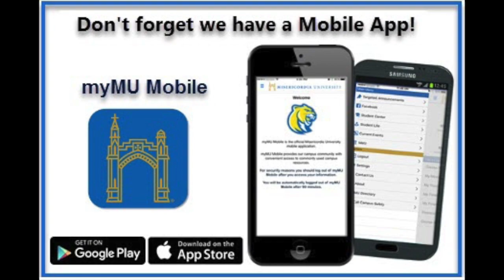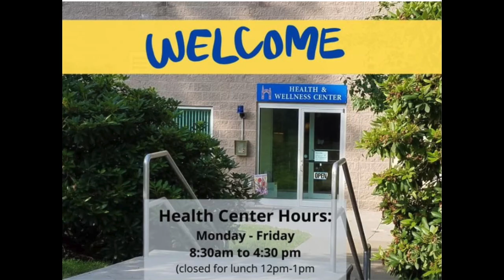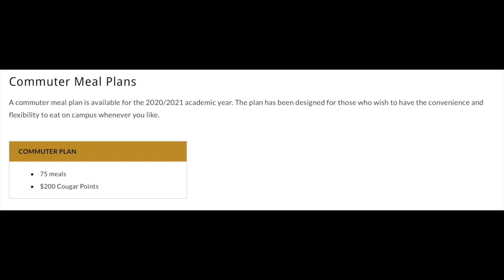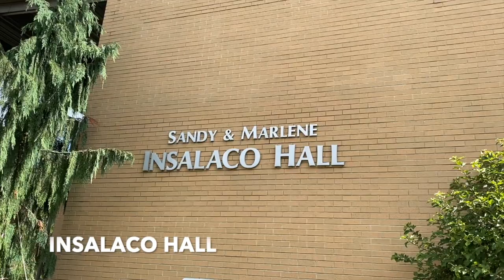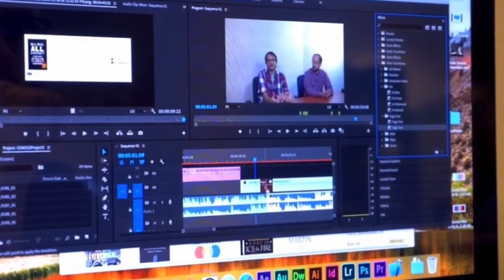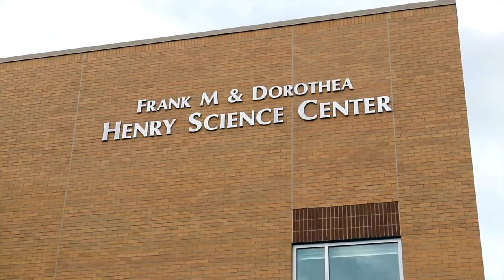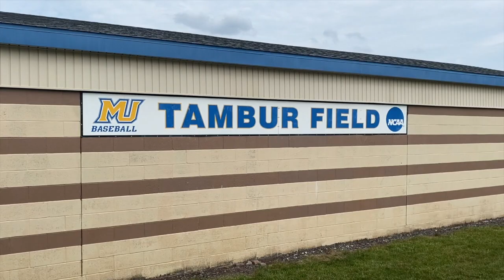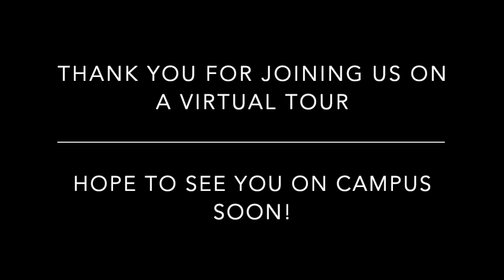Misericordia University Campus Tour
Take a tour of Misericordia University!

Misericordia University is a private, Catholic, liberal arts institution in Dallas, Pennsylvania established in the tradition of the Sisters of Mercy. Misericordia fosters intellectual curiosity, critical thinking, and respect for persons in an environment where all are welcome.